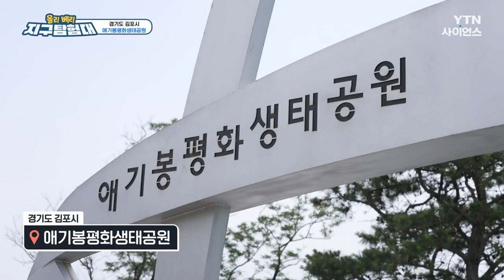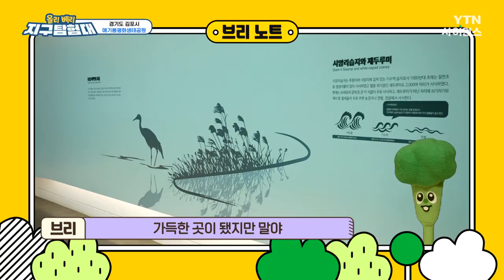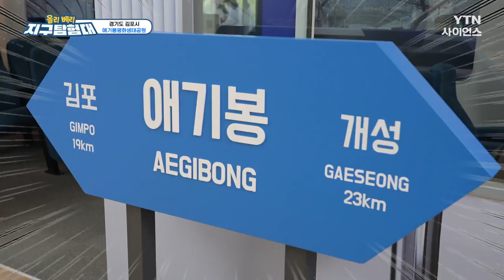[올리베리 지구탐험대] 경기도 김포시 / YTN 사이언스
지구에 불시착한🚀 올리, 베리.

우연한 기회에
사이언스탐험단원들을 만나
매주 ☀️소풍을 떠나기로 한다.

열여덟 번째 탐험 장소는
경기도 김포시!

오늘은 우아하게 티타임을 가져봤는데요~
차 마실 때 갖춰야 할 예절, 다도를 배워봅니다!

흔들다리를 건너 전망대에 올라서면
북한이 내다보이는 곳!

애기봉생태평화공원과 함상공원의 퇴역한 군함
‘용봉함’에서 알아본 해군들의 일상까지~

경기도 김포시로 떠나는
올리&베리의 열여덟 번째 지구탐험도 함께 해요!